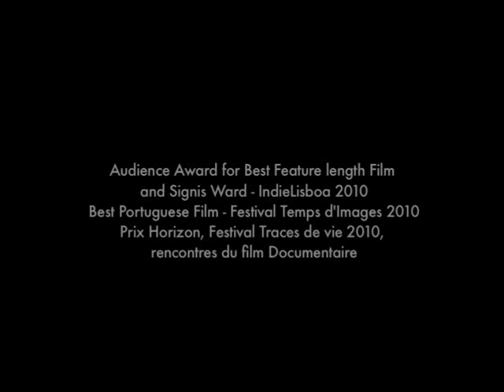TRAILER / Through Shadows / DIR. Catarina Mourão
Portugal / 2010 / 83 min.

"One day I realized it no longer made sense to make things hang on walls...my canvas is too big to be exposed in a museum room, and sometimes so small that nobody can see it" Lourdes Castro became known as the artist "who took care of shadows" Throughout her international career as an artist Lourdes developed the concept of shadow, giving it different forms and finally reducing it to the minimum and dematerializing it. Today, when 80 years old she lives alone in an isolated house in Madeira island. Her art has become so minimalistic that it is hard to separate it from the gestures of her daily life. Lourdes worships every moment of her life, the trick is to keep breathing, she says.